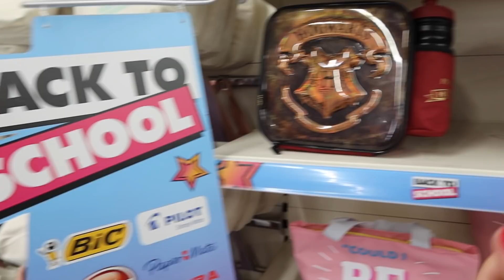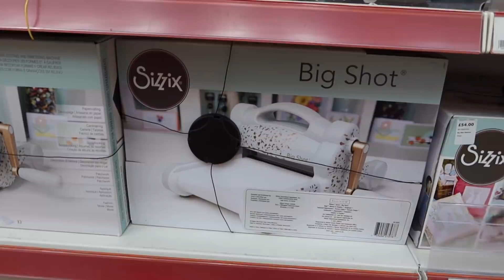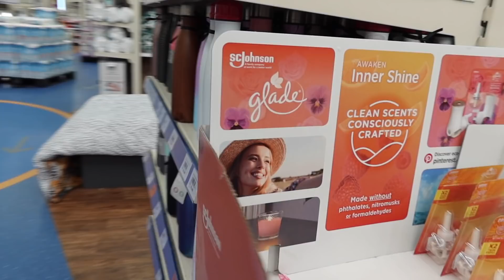BACK TO SCHOOL 🎒IDZIEMY PO WYPRAWKĘ SZKOLNĄ / ANGIELSKIE SKLEPY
BACK TO SCHOOL IDZIEMY RAZEM PO WYPRAWKĘ / ANGIELSKIE SKLEPY
Zabieramy was do angielskich sklepów na przegląd artykułów szkolnych . Robimy wyprawkę szkolną , zarówno ubraniową jak i z przyborami szkolnymi dla dziewczynek do ich szkół w Anglii . Pokażemy wam co jest na półkach w The Range , SportsDirect , B&M , Peacocks , Hobbycraft .
Kanał dziewczyn : MATILILICHANEL